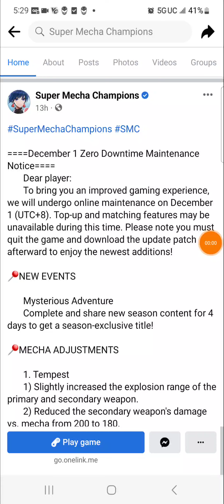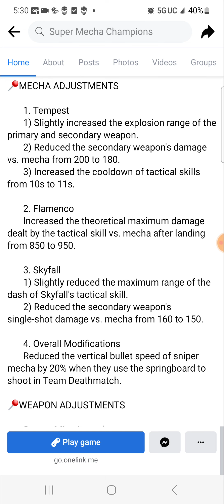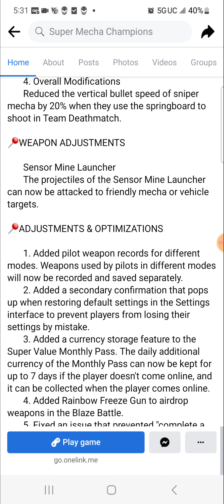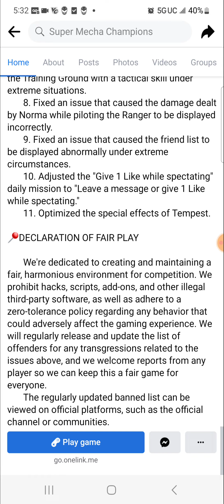Super Mecha Champions: December 1st Update Nerf Tempest, and Skyfall + Buff Flamenco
wow I was enjoying tempest to the point he was already dumb good on release lol

skyfall had it coming